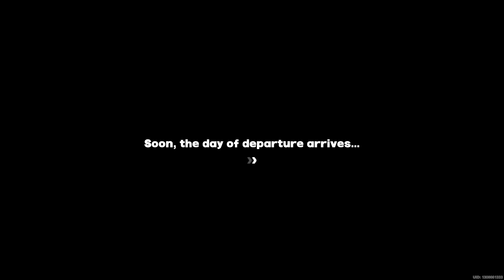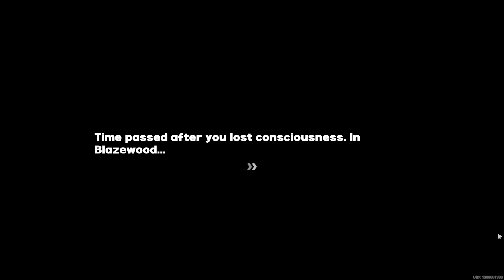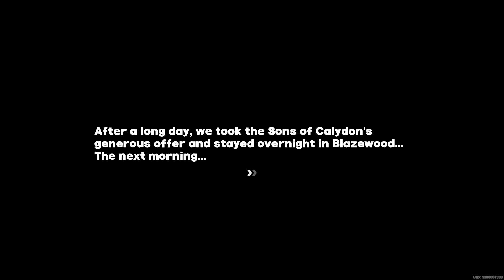ZenlessZoneZero Episode 21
Zenless Zone Zero is a free-to-play action role-playing game developed and published by miHoYo. The game was released on Windows, iOS, Android and PlayStation 5 on July 4, 2024.

A grand event unfolds, but it's not the anticipated showdown...

) Or ( Sokdavid Gaming )